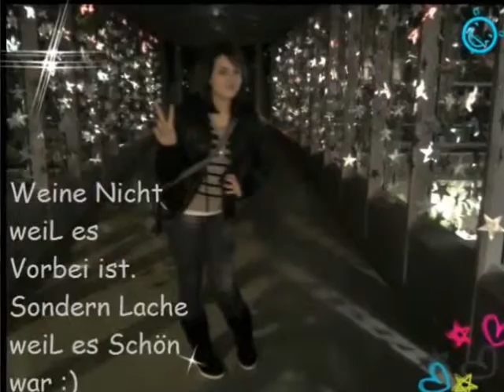iicH xD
xD